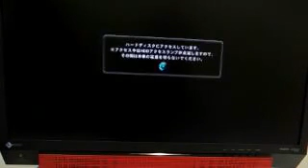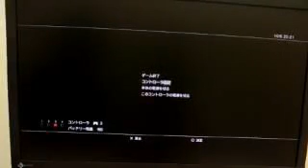Tekken Tag 2 On PS3 Gameplay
This is what it is gonna look like. :p
On the tekken hybrid! :D